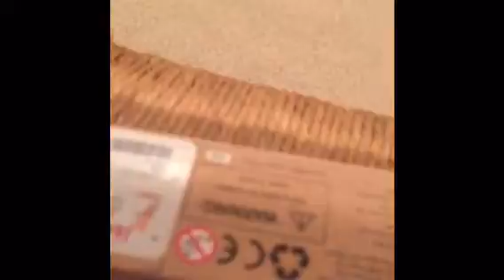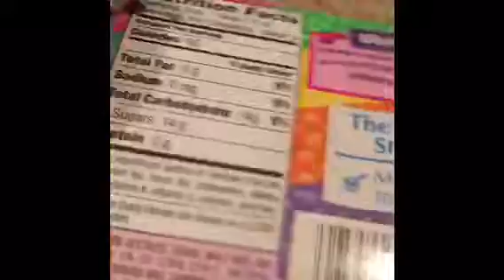Episode 6 The box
The team finds a box what is it